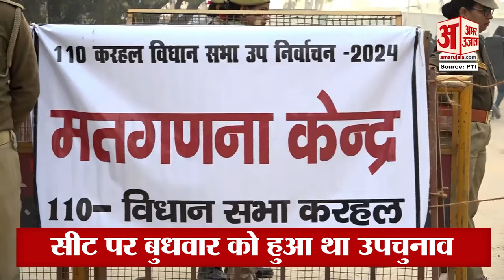Karhal By-election: करहल में शुरू हुई वोटों की गिनती, मतगणना के बीच आया SP का बयान! Amar Ujala News